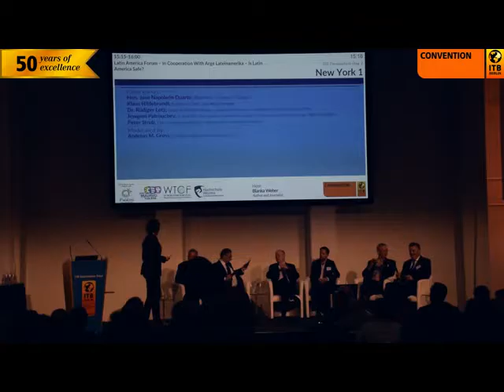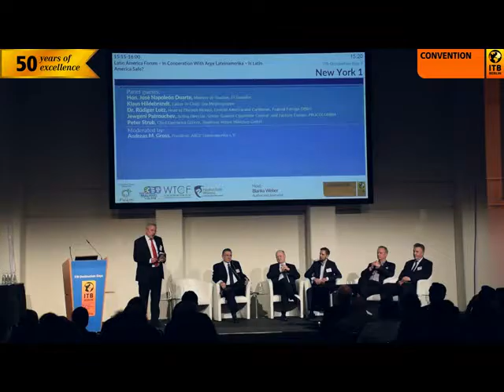Latin America Forum - In Cooperation With ARGE Lateinamerika - Is Latin America Safe?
Safety has become a very important decision-making factor for travelers. Who decides what’s safe, how is safety perceived and what is the right way to deal with advice from the Foreign Office? In view of the tense security situations in many countries and regions, this raises the question as to how much Latin America benefits from its politically stable and neutral position in conjunction with the latest terror attacks and whether it is perceived to be a safe travel destination.

Moderated by:
Andreas M. Gross, President, ARGE Lateinamerika e.V.

Panel guests:
José Napoleón Duarte, Minister of Tourism, El Salvador
Klaus Hildebrandt, Editor-in-Chief, fvw Mediengruppe
Dr. Rüdiger Lotz, Head of Division Mexico, Central America and Caribbean, Federal Foreign Office
Jewgeni Patrouchev, Acting Director, Senior Tourism Counsellor Central- and Eastern-Europe, PROCOLOMBIA
Peter Strub, Chief Operating Officer, Studiosus Reisen München GmbH